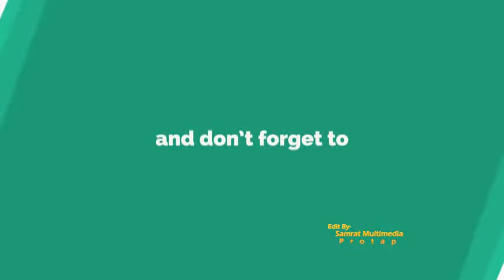Aar Asa Ki Hobe Mago video New Version 2018 ujjal Dance group YouTube